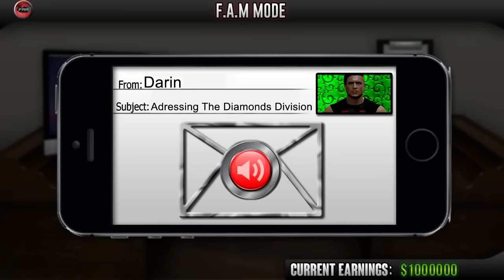FaM: Road to Pandora - Diamonds Championship Announcement! (WWE 2K16)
Come Pandora, the women of FaM are going to have the opportunity of a lifetime, as Elle goes one on one with a mystery opponent, hand picked by RANIK himself, bot the chance to be called the very first FaM Diamonds Champion!

Credits:
Edited by - Cameron Bash